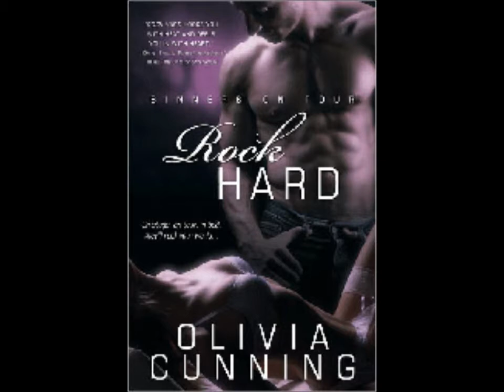Romance Roundup: Featuring Olivia Cunning & Rock Hard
This week on Romance Roundup our author in the spotlight is Olivia Cunning. We're taking a look at her HOT erotic romance series Sinners on Tour. Rock Hard is the second book in this series and ladies...it ROCKS HARD!